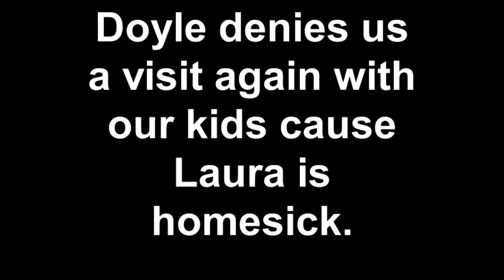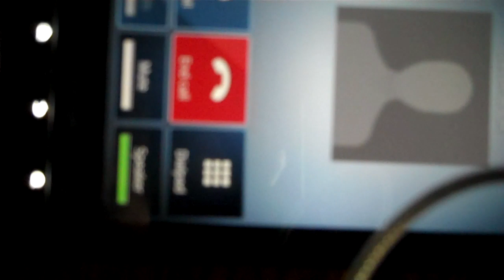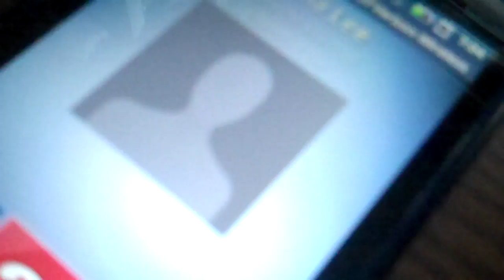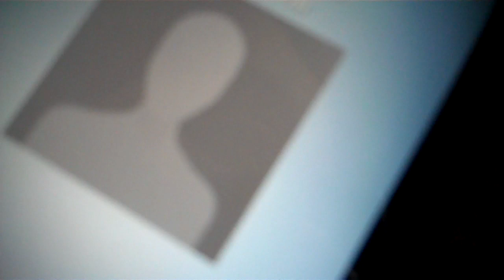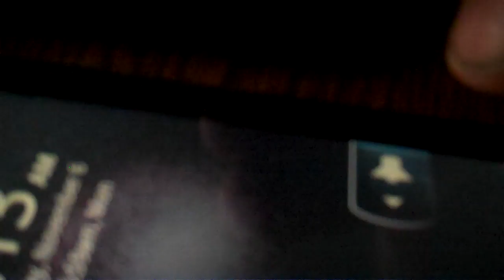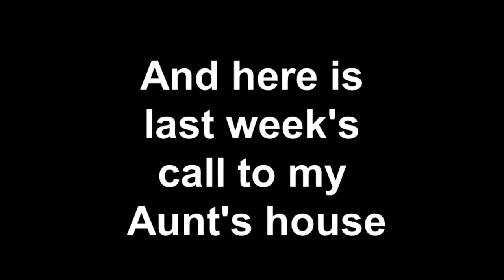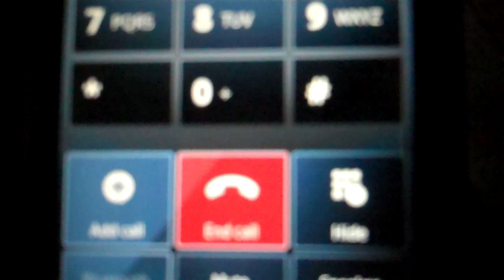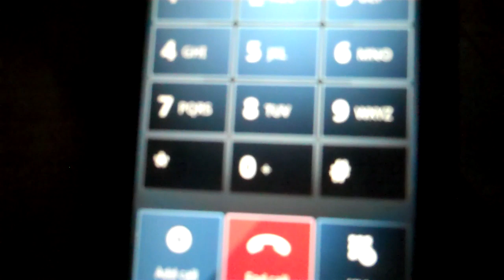Homesick Kids Not Allowed To Visit Parents Due to Having "Bad Week"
Homesick Kids Not Allowed To Visit Parents Due to Having "Bad Week" Shop